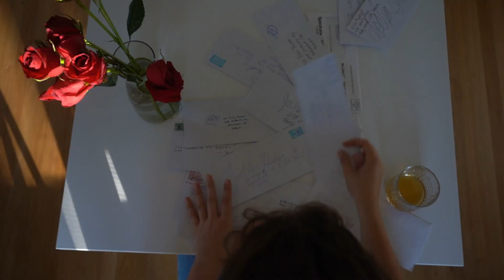"Julia Parker" - FTV 130 Project 3 - Sabrina, Ash, and Finn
FTV 130 Assignment 3. Chapman University.